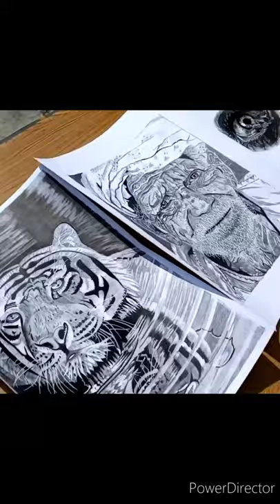apply fixative spray on realistic drawings 😘 || instagram reel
hello friends 😊
gys support me🙂

agar apko meri drawings pasand aati hai to mujhe support karein 🙏🙏
apke liye main aise hi aur achhi achhi drawings banati rahoongi 🤗
thankyou 🥰
God bless 🙌you